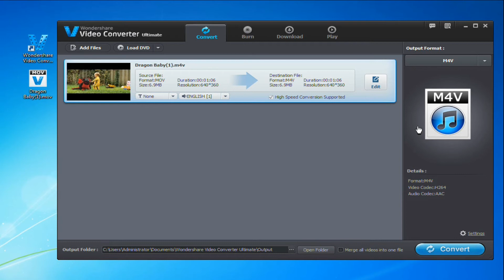How to Convert MOV to M4V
Can't stand the fact that your MOV files wont play in iTunes,or on your iPhone, iPad or iPod? It's not a fact. Just convert MOV to M4V this video shows you how.
MOV to M4V, convert MOV to M4V, MOV to M4V converter, MOV to M4V conversion
m4v to mov
how to convert m4v to mov
how to convert drm-protected
convert m4v to mov
convert m4v drm to mov
convert protected m4v free
how to convert m4v to mov on mac
m4v into quicktime
how to convert itunes to mov
convert itunes protected movie to mov
convert itunes m4v to mov
how to convert to m4v
how to transfer m4v files to s4